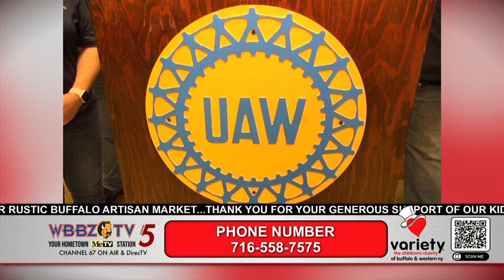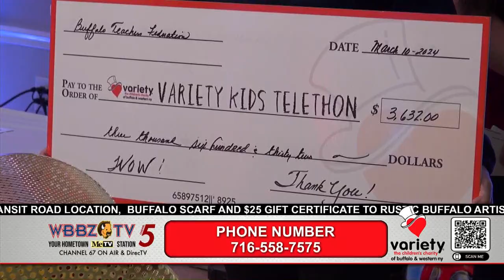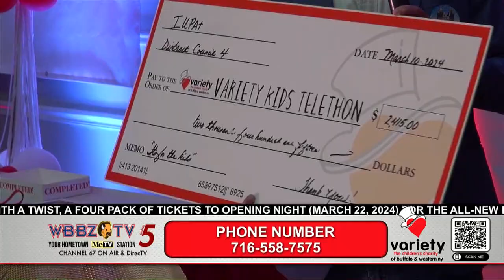62nd Annual Variety Kids Telethon - Union Donations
Buffalo unions make donations at the 62nd Annual Variety Kids Telethon